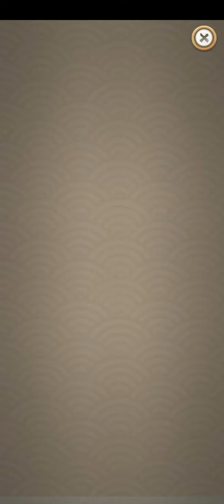WATERMELON ATTACK | clumsy ninja | ep 1